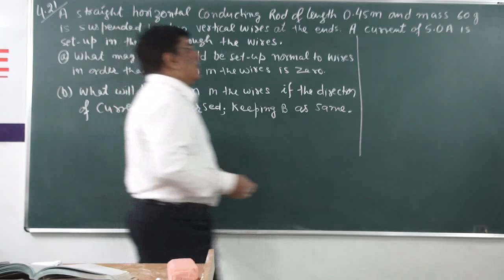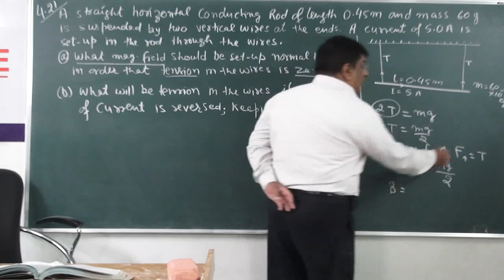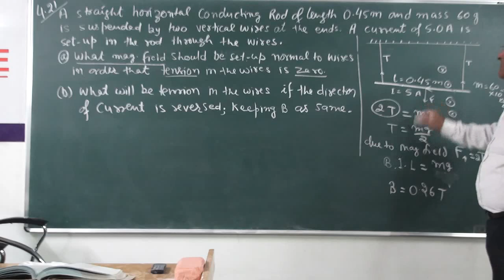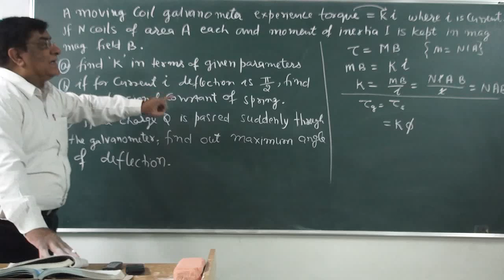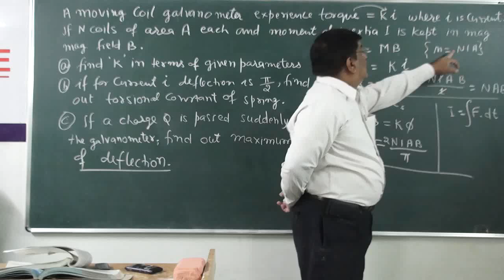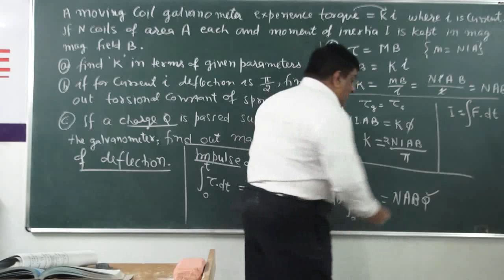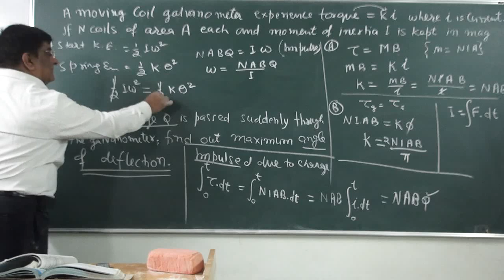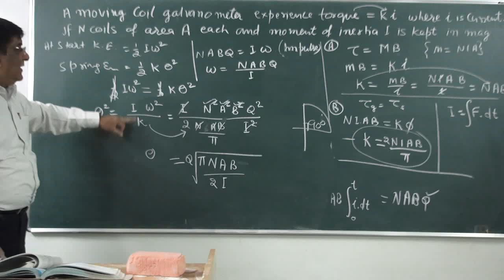XII-3.13.Magnetic effect of current Numericals-1(2014)Pradeep Kshetrapal Physics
Physics, Class XII  Chapter:Magnetic effect of electric current    Topic: Numerical part-1    Classroom lecture by Pradeep Kshetrapal. Language : English mixed with Hindi.